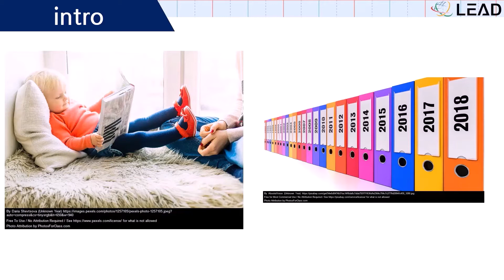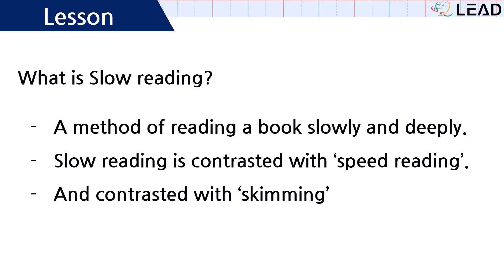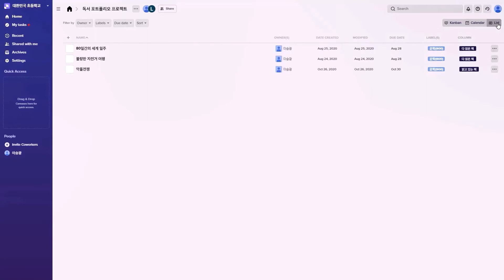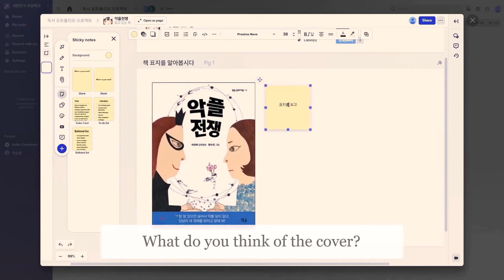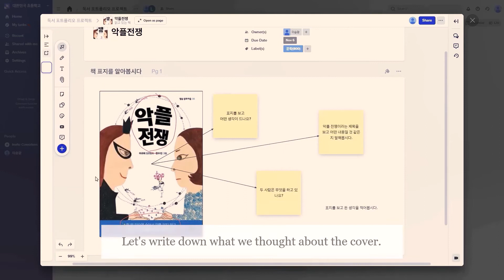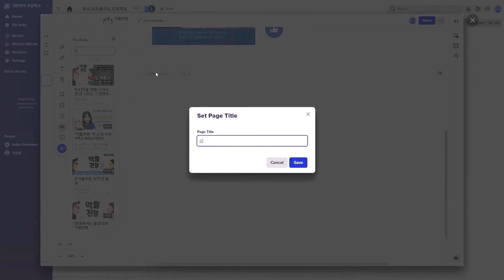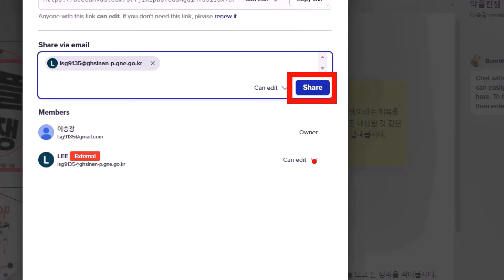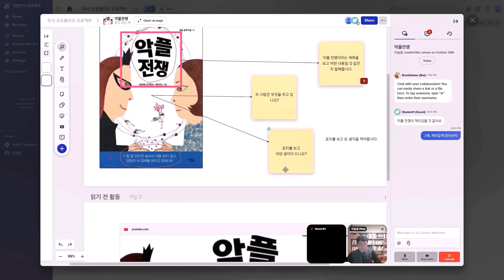[LEAD KOREA] (ENG) Making Slow-Reading Portfolio with Beecanvas (비캔버스를 활용한 슬로리딩 포트폴리오 만들기)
[Making Slow-Reading Portfolio with BeeCanvas (비캔버스를 활용한 슬로리딩 포트폴리오 만들기)]

Shall we make slow-reading portfolio using a Korean collaboration platform "BeeCanvas." 😆😃
한국 협업 플랫폼인 비캔버스를 활용하여 슬로리딩 포트폴리오를 만들어볼까요~?

This video is made by LEAD KOREA teachers with support from the Korean Ministry of Education and the Korean e-Learning Support Center.
본 영상은 대한민국 교육부와 이러닝세계화지원센터의 후원과 함께 LEAD KOREA 교사가 직접 제작하였습니다.